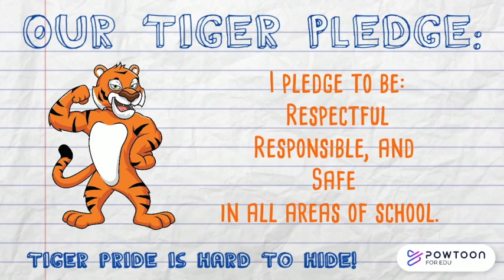Stansbury: School-Wide Behavior Expectations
Be Respectful, Be Responsible, Be Safe!